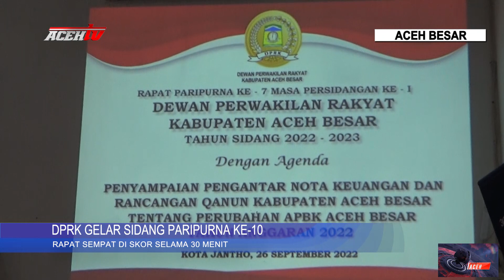DPRK GELAR SIDANG PARIPURNA KE 10